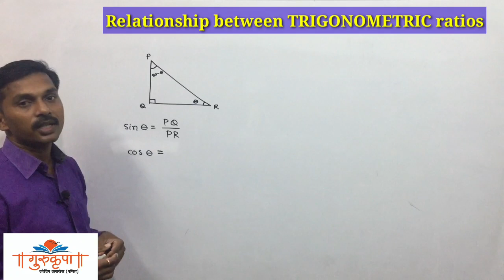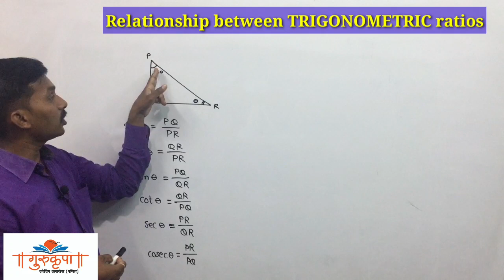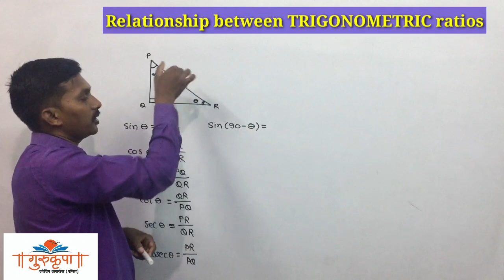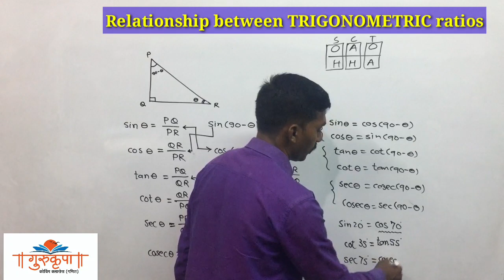Relationship between Trigonometric ratios| Class 10 MH board New syllabus |Part2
here we discuss the relationship between the TRIGONOMETRIC ratios in terms of complementary angles|Part 2|